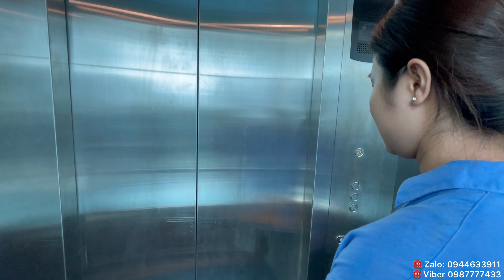Tahiti Resort 4 Sao Ngay Trung Tâm Tp Phú Quốc Giá Cực Kỳ Rẻ Rẻ Chưa Từng Thấy